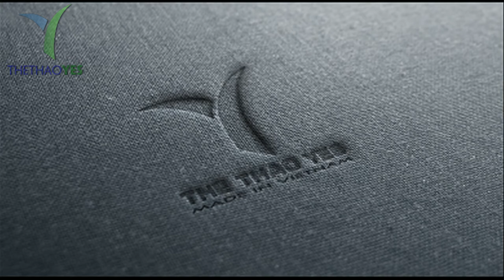Cơ sở may bra thể thao cao cấp | Thể Thao Yes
Áo bra nữ là loại áo thường được chị em phụ nữ dùng trong khi tập luyện thể dục thể thao. Nếu như trong cuộc sống hàng ngày, chị em sử dụng những chiếc áo lót khác nhau cho từng loại trang phục thì trong tập luyện thể dục thể thao cũng vậy chị em cũng có những sản phẩm được thiết kế dành riêng cho thể thao. Đó chính là những chiếc áo bra , áo bra cũng cũng là như những chiếc áo ngực tuy nhiên nó được thiết kế tinh tế hơn chỉ có mút nâng đỡ ngực và không hề có gọng như những chiếc áo ngực thường mặc . Với chiếc áo bra chị em có thể dùng thay thế áo ngực có gọng và ngay khi luyện tập thể thao .
Sản phẩm được thiết kế nhằm mang đến sự thoải mái nhất cho người dùng, giúp phái đẹp tự tin trong các hoạt động, kể cả những bài vận động mạnh. Áo bra thể thao sẽ vừa vặn với vòng một của chị em và dùng để hạn chế những hoạt động không cần thiết của bra khi bạn tập thể dục. Cũng từ đó hạn chế phần nào những chấn thương, sự cố, khả năng làm hỏng vòng 1 của bạn.
Với chiếc áo này còn có nhiều thú vị khác mà không phải ai cũng biết , vì thế mà chúng ta thường thay đa số những người phụ nữ châu âu thường sử dụng áo bra nhiều hơn là áo ngực .